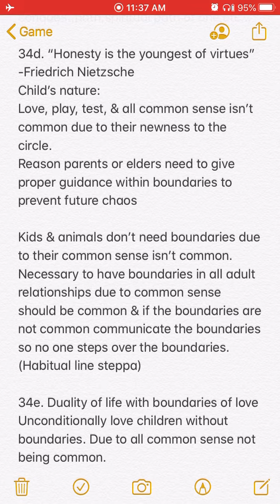Patrice O’Neal w/O,A,&J: “He’s the white Obama”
Patrice O’Neal w/O,A,& Norton on J.Olsteen possibly becoming pres. but O,A,& Norton have a different POV.

3n1 read:
People can be spiritual without man made religion. Religion needs the people in order to exist. In nature’s needs over wants.
Who needs who?
-Cabana

Excerpt from Emerald Tablets of Thoth
List ye, O man, to he who comes to you. But weigh in the balance if his words be of Light. For many there are who walk in Dark Brightness and yet are not the children of Light.

Easy it is to follow their pathway, easy to follow the path that they lead. But yes, O man, heed ye my warning: Light comes only to him who strives. Hard is the pathway that leads to the Wisdom, hard is the pathway that leads to the Light.

Many shall ye find, the stones in your pathway; many the mountains to climb toward the Light. Yet know ye, O man, to him that o’ercometh, free will he be of the pathway of Light. Fol- low ye not the Dark Brothers ever. Always be ye a child of the Light. For know ye, O man, in the end Light must conquer and darkness and night be banished from Light.

“Game Methods Told Not Sold” that Gives a better grasp of old school game theory of action, energy, space, & timing in life’s duality( try & dark)